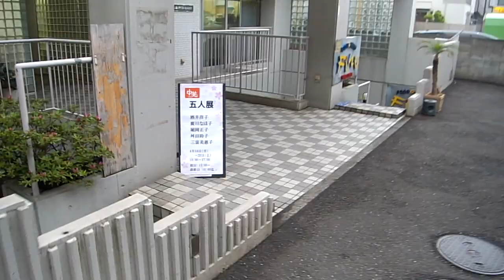五人展・その１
2022年4月18日(月)に「五人展」（フ・ルート/横須賀中央）を観てきました。
展示されている大作群は、昨年の本展（第73回中美展）受賞作です。主な展覧会趣旨は、コロナ禍もあって東京で作品を見れなかった地元の美術愛好家の人に観てもらう為に開催されております。期間は、2022年4月18日（月）〜23日（土）フ・ルート/横須賀中央です。初日の16:00よりコロナ禍もあって少数でささやかなパーティが行われました。その模様をお伝えいたします。

作画・編集：加藤賢亮（アトリエKENRYO代表・中央美術協会理事長）